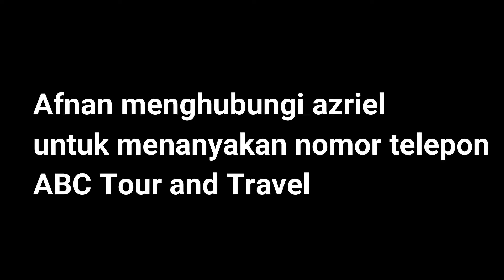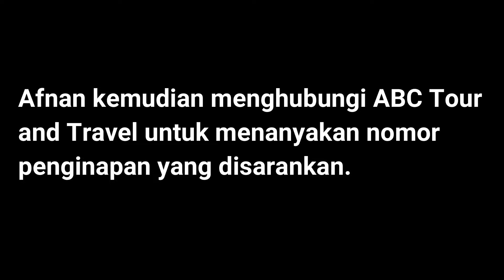DENWA BANGOU || XII TKJ 2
Kelas XII TKJ 2
Nama anggota kelompok :
1. Afnan Ngathour Rahman (01)
2. Azriel Ronalde Jaelani (05)
3. Nevil Yonathan Nugroho (24)